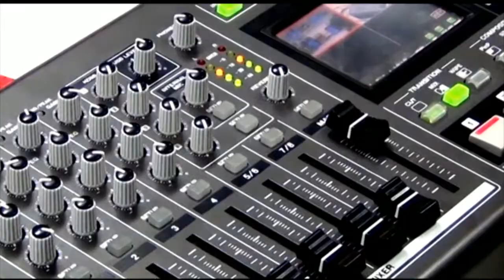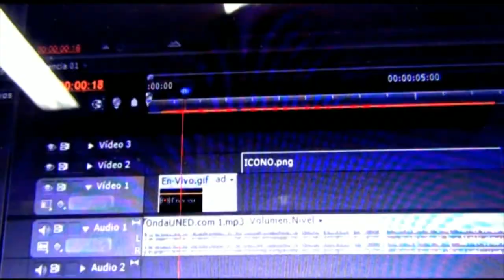ElMundoQueSoñamos - Economía Basada en la Innovación de los Mercados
ElMundoQueSoñamos - Economía Basada en la Innovación de los Mercados | Jack Torres, Profesor de la Escuela de Administración. Candidato a Doctor del Programa de Doctorado en Dirección de Empresas del ITCR